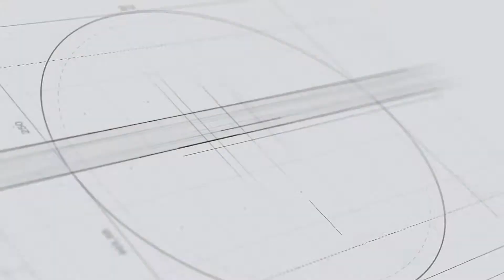Practical Economics Episode 25 by SK : Bearish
Practical Economics Episode 25: Bearish

What is a bearish market? This video gives you the answer.  Get to enjoy all previous episodes of Practical Economics on Clean Money Media App. Access is free.